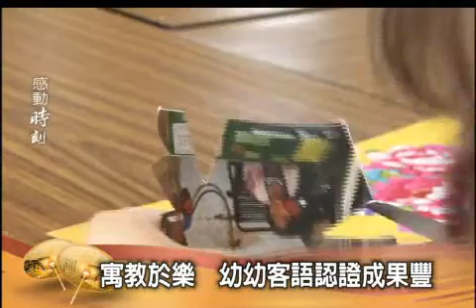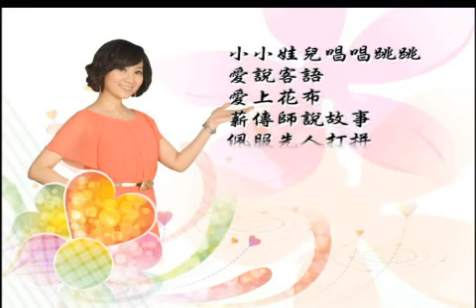「石怡潔的感動時刻」客家好夯-客語認證-游淑梅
客委會在推廣了初級和中高級客語認證之後，如今也將認證，向下延伸到幼稚園和托兒所，藉由認證的推廣，鼓勵孩子從日常生活中，提早學習母語。

這次花蓮縣參與幼幼客語認證的孩子總共有40位，其中吉安鄉立托兒所30位參加認證就有29位通過。亮眼的成績歸功於客語薪傳師游淑梅和所有老師們，她們以活潑的方式，教孩子客家歌謠、說唱藝術，就連作客家花布都能學客家話，不斷地訓練孩子的聽力以及簡單的客語會話。孩子們雖然年紀小，但是多數都能利用，簡單的客家話回答，就算是忘記了，老師也會馬上教孩子怎麼唸。邊教學邊玩耍，寓教於樂的方式才會有如此豐碩的成果，也讓客語發展向下扎根。